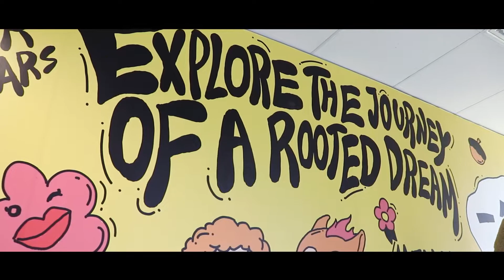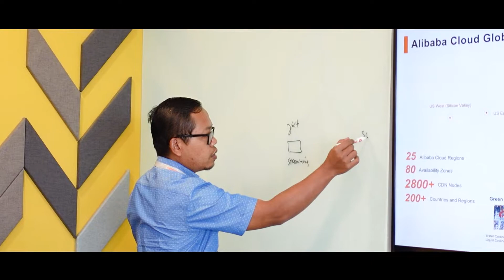Tim ViBi berkunjung ke kantor Alibaba di Jakarta - Grebek Kantor Eps. 3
ViBiCloud sebagai multi-cloud platform terus berkomitmen untuk membantu Indonesia goes to digital. Anda dapat menemukan kami di

Atau ke nomor whatsapp kami di